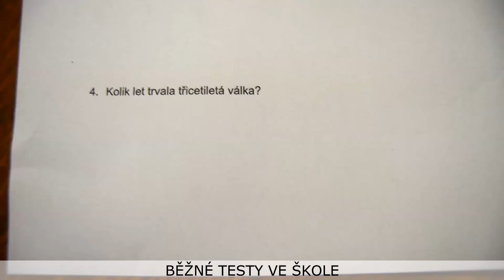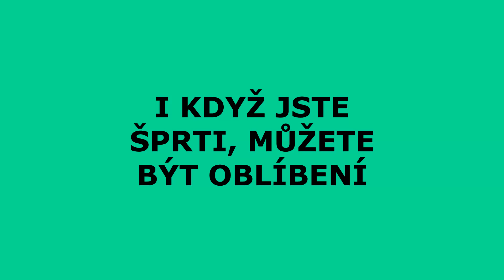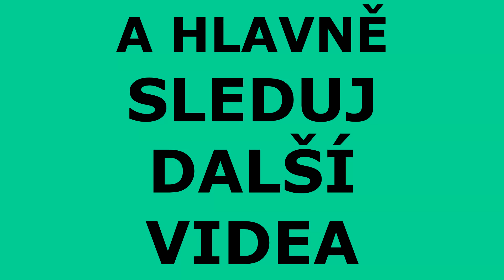České Vines 🇨🇿🎥 2 | Franta Mráz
Mám tady pro vás další várku krátkých vtipných videí. Jestli jsou dobrá, to už posoudíte sami. :D